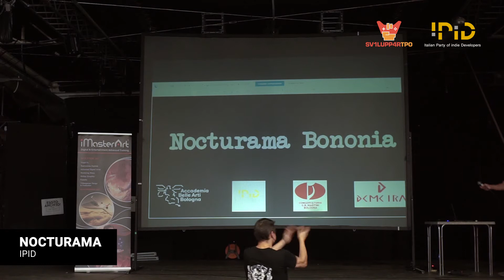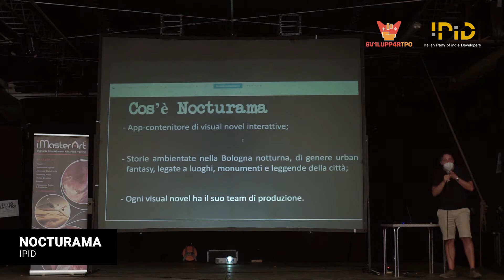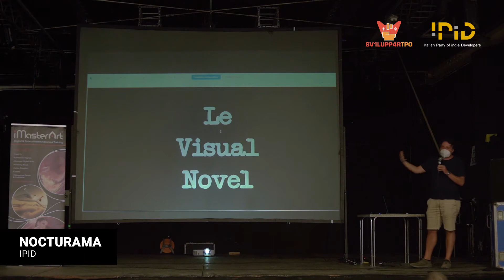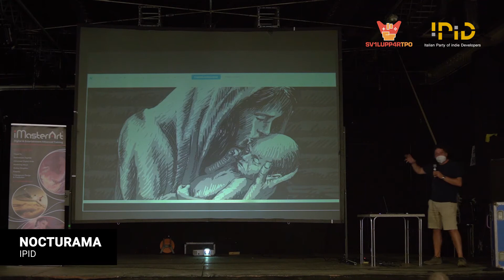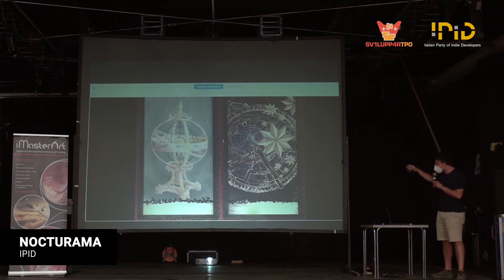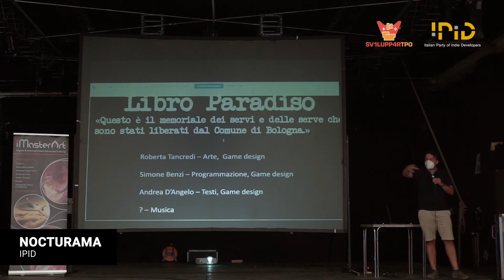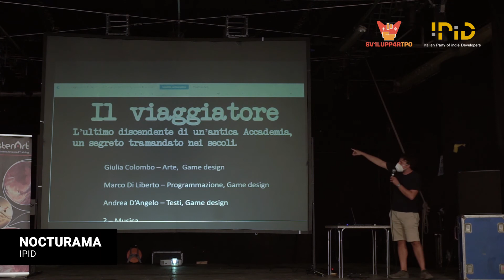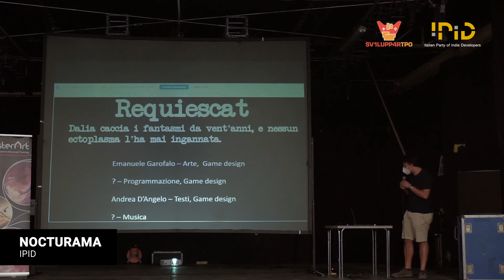Nocturama - IPID (Andrea D'Angelo)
IPID - Sv1lupp4rTPO 2021